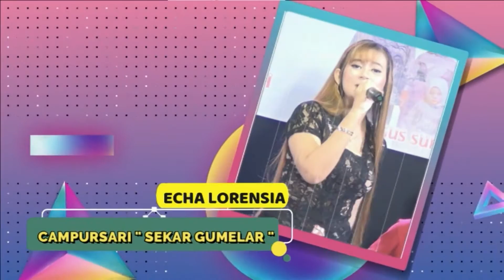SIDO RONDO || AKHIR SEBUAH CERITA ECHA L || CAMPURSARI SEKAR GUMELAR KANCILAN || KHITAN ZINTAN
WEDDING FAZA & LIA
KERJA  BARENG :
W_ VISION  VIDEO  SHOOTING
TLP / WA .082135423618
ALAMAT  KANCILAN - KEMBANG  - JEPARA
,GAMA  AUDIO  SYSTEM